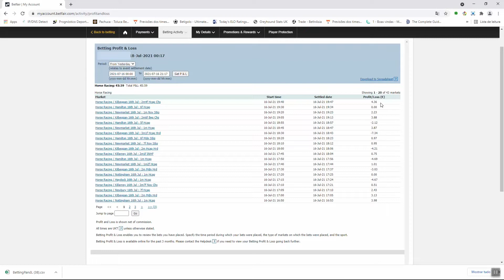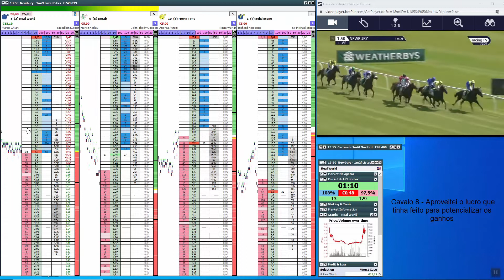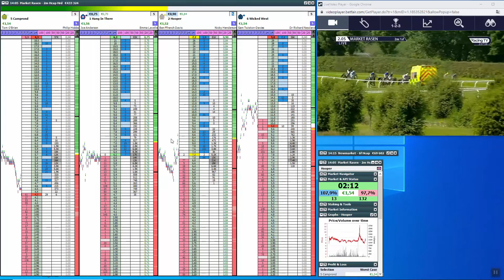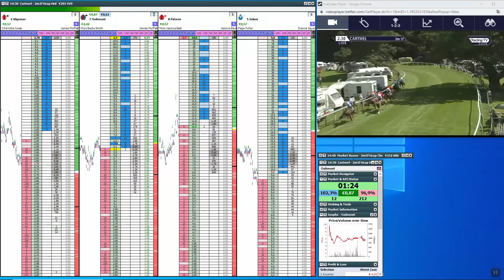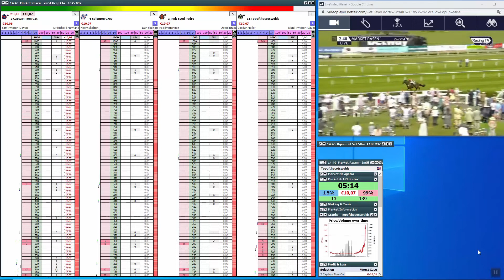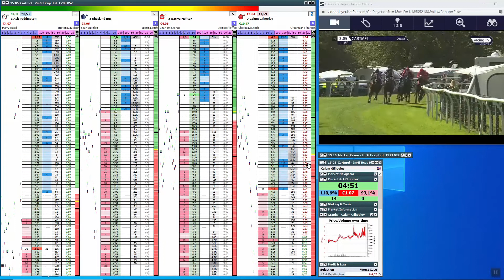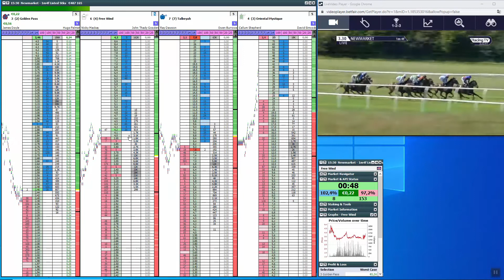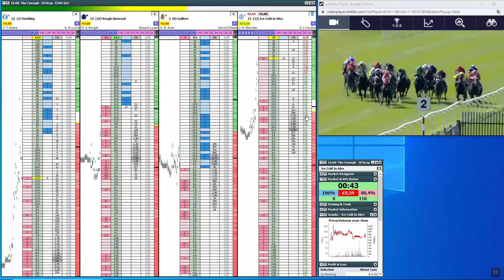Trabalhando em Back | Ótimo inicio de Dia | Patamar 4 | Dia 21- Parte 1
Boas Pessoal

Dia 21,  dia de mini JACKPOT

Este dia foi muito bom, nesta primeira parto consegui apanhar um bom back a 15 e o cavalo veio ganhar dei para fazer logo uma boa nota

De forma geral o mercado tinha uma boa liquidez logo ajuda muito a reduzir erros.
Hoje é dia de aproveitar!!!

Aqui fica os Destaques
05:35 Procurando a melhor opção para entrar
06:56 Aproveitando os picos dos mercados
08:27 Mini Jackpot
28:20 Geri mal o Red